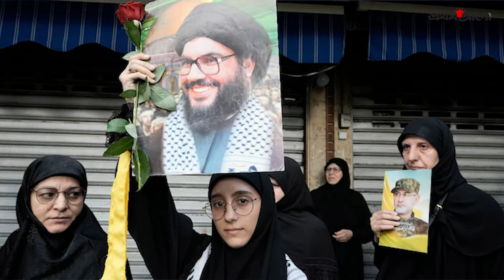খোঁজ মিলেছে ইরানের কুদস ফোর্সের ইসমাইল কানির | Iran's Quds Force | Esmail Qaani | Prothom Alo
ইসরায়েলী হামলায় ইরানের তুদস ফোর্সের কমান্ডার ইসমাইল কানির নিখোঁজের খবর ছড়িয়ে পড়লেও মঙ্গলবার তার খোঁজ মিলেছে বলে জানা গেছে। ইরানের কুদস ফোর্সের কমান্ডার কে এই ইসমাইল কানি কে? তাঁর সম্পর্কে জানতে দেখুন বিস্তারিত